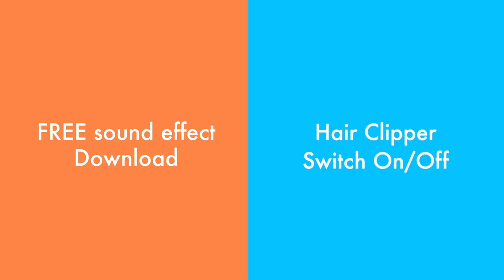Hair Clipper Switch On & Off - Sound Effects - FREE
Sound Effect Description:
A black and silver Wahl hair clipper rumbles to life and rattles on and off. This clipper isn't cutting anyones hair. That will be saved for another day.